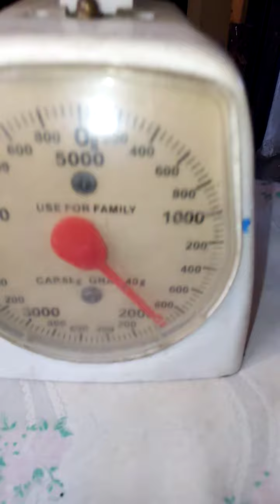roca magnética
rara y enigmática piedra  magnética.